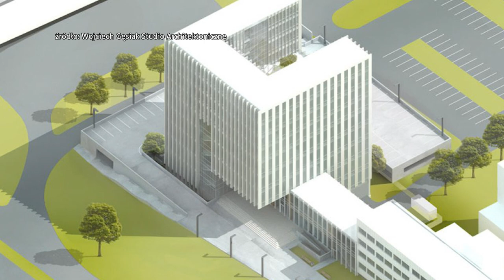Umowa na budowę sądu w Katowicach podpisana 13.04.2023